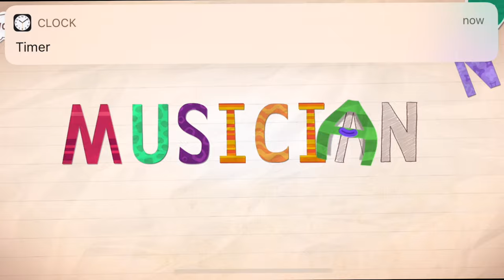ENDLESS READER ENDLESS LEARNING